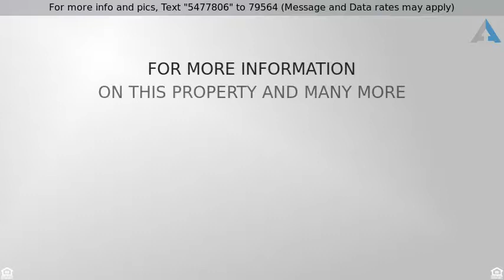Priced at $208,000 - 24226 HAZEL ALDER, San Antonio, TX 78261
Spectacular one story. Tiled entry welcomes you into the open floor plan. Upgraded wood laminate flooring throughout. No carpet anywhere! Granite counters, tile back splash, stainless steel appliances. Soft neutral paint color scheme. Owner's suite with full bath and generous walk-in closet. Green belt lot in a cul de sac. Outstanding park/playground with pavilion and sports courts. Walking distance to NEISD LEED Gold elementary school. Minutes from the JW Marriott Hill Country Resort & Spa.